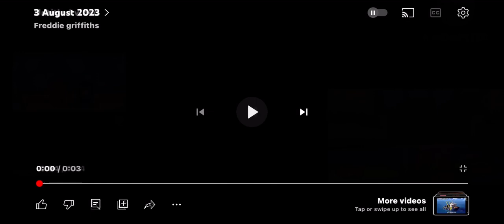3 August 2023